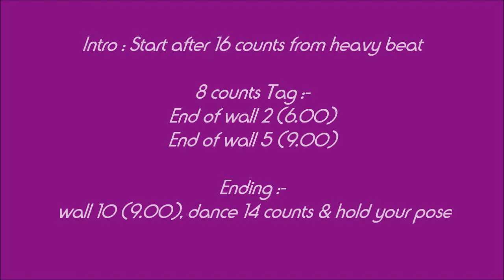Lights Up by Kari-Harry Winson. line dance (27/10/2011)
Choreographer : Kari-Harry Winson, Uk (Oct' 2011)
Descriptions : 32 count - 4 wall - High Beginner level line dance
Intro : Start after 16 counts
Tag : End of wall 2 (6.00) & wall 5 (9.00), add 8 counts Tag
Ending : wall 10 (9.00), dance 14 counts & hold your pose